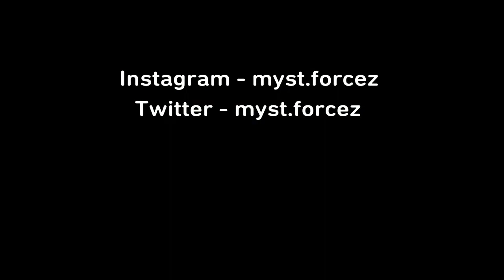BH still doesn't want me...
drop a like lol too lazy to write a long description